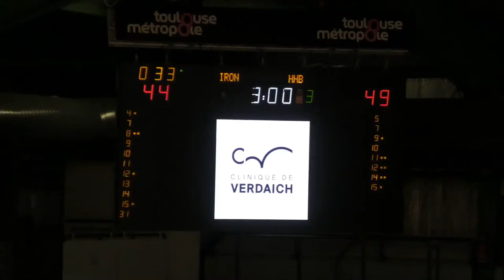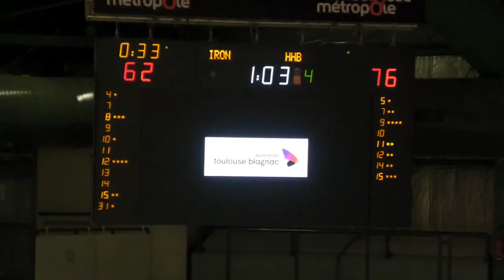Toulouse/ Hyeres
Basket fauteuil , eurocup 2